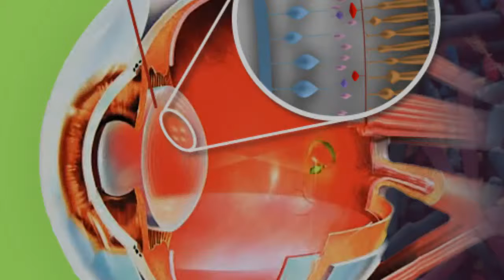OFTALMAKS - ocene, cena, kje kupiti, lekarna, Slovenija, izboljšanje vida